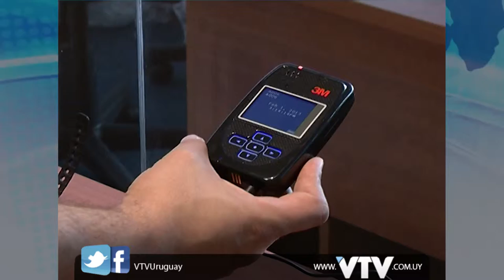VTV NOTICIAS: VOLVIO GAVAZZO